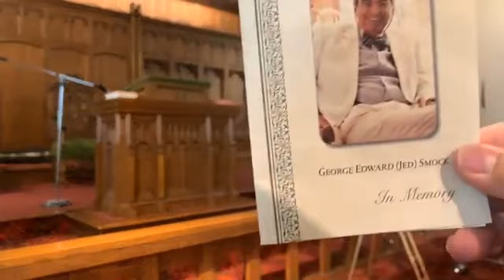Brother Jed Memorial Video